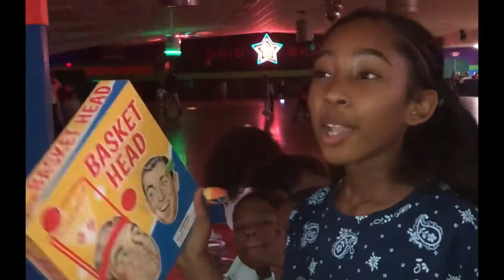Happy Birthday to Me. Let’s Skate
Let’s skate. My mom and dad had my party at Ohio Skate and we had a lot of fun